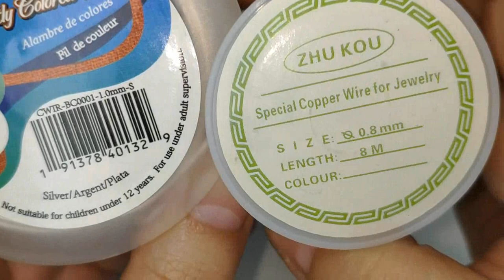COMO HACER UNOS PENDIENTES LARGOS LAZADA CONTINUA-HOW TO MAKE LONG CONTINUOUS LAYED BASE EARRINGS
Hola amigas y amigos,muchas gracias por vuestra visita al canal,
hoy haremos un trabajo facil para iniciados,unos pendientes largos base con lazada continua,
espero que os gusten y os sirva de ayuda,saludos y mucha salud para todos.

MATERIALES:

Alambre de cobre plateado de 1mm de diámetro,

alambre de cobre plateado de 0.8mm de diámetro,

abalorios acrilico 6x4mm de diámetro y

2 ganchos pendientes de acero inoxidable.
Hello friends, thank you very much for your visit to the channel,
Today we will do an easy job for beginners, some long base earrings with continuous loop,
I hope you like them and it helps you, greetings and good health for all.

MATERIALS:

1mm diameter silver plated copper wire,

0.8mm diameter silver plated copper wire,

acrylic beads 6x4mm in diameter and

2 stainless steel earring hooks.